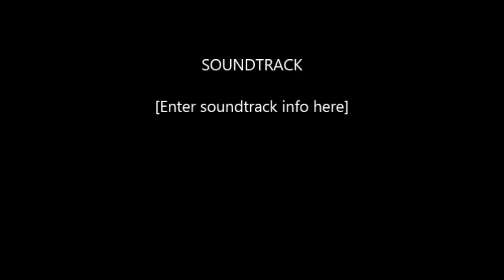Antire Field Meeting Night 6 25 15